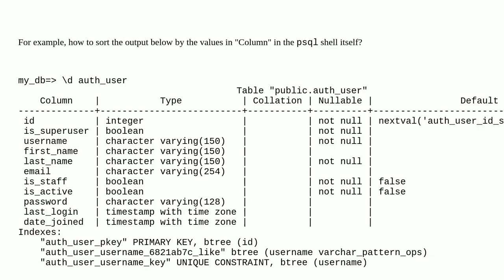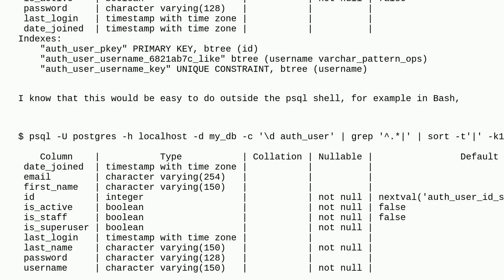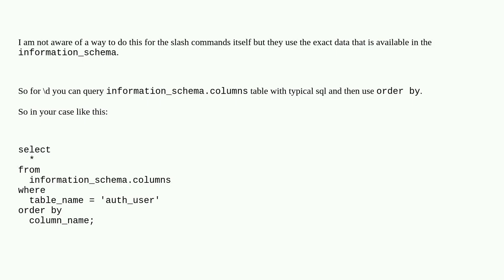Dba: How to sort the output of meta / slash commands in psql?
How to sort the output of meta / slash commands in psql?

A special thanks goes out to the community

  psql